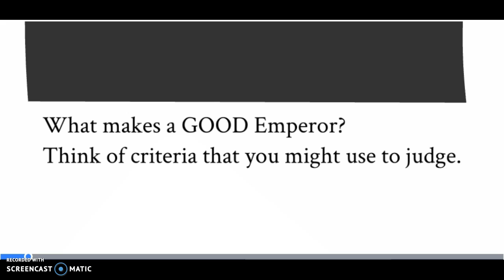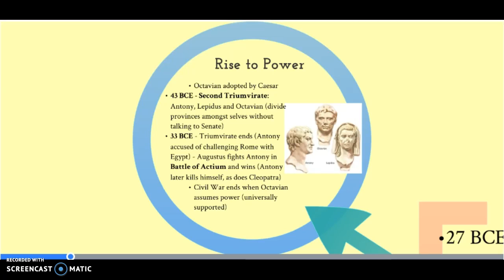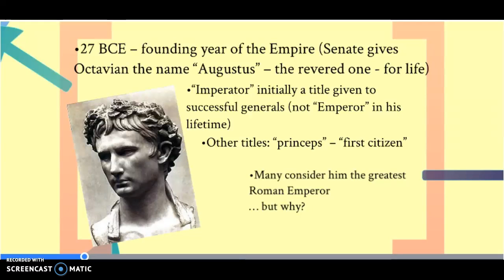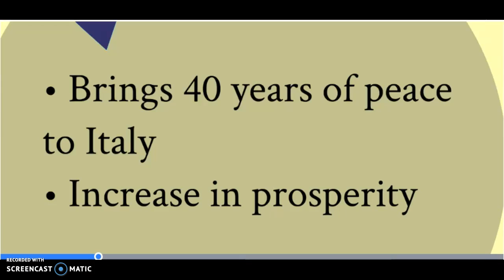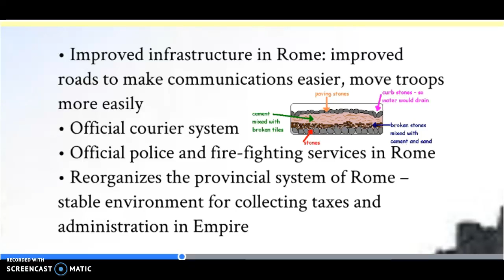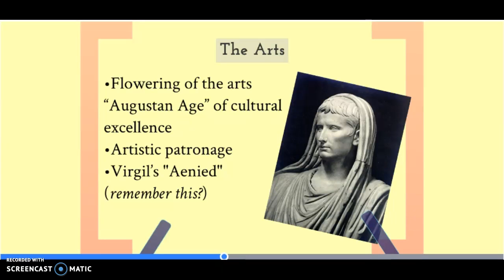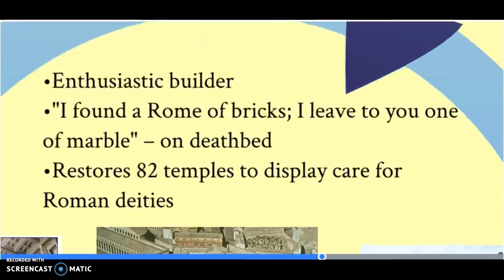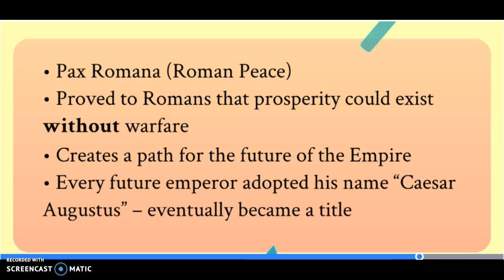Lecture 14: August